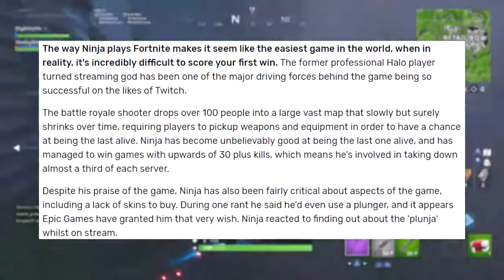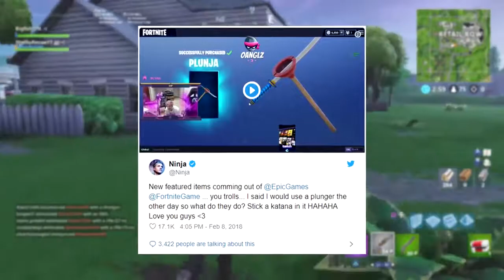Upcoming Fortnite Skins in 2019